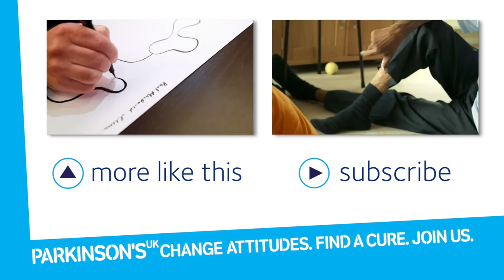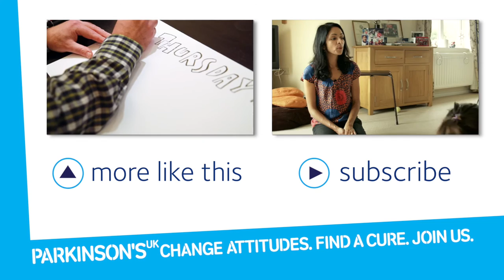Living alone with Parkinson's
Paul makes sure he does something everyday - and isn't afraid to ask strangers for help. How do you tell new people about your Parkinson's?